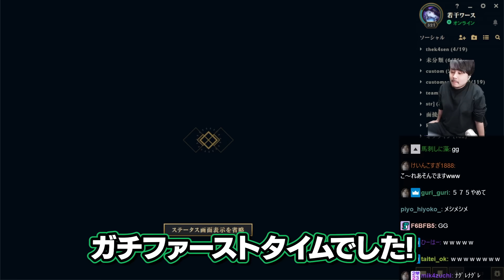コーチングしていたチームメイトで教え子ファームする葛葉にあだ名をつけるk4sen【League of Legends】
-元配信
LoL the k4sen

00:00 ギリ脱法
00:49 マザーヤスオ
01:29 Midは...
02:24 全員そうだろ
03:06 ヤスオの才能
03:48 粘着野郎
04:08 コーチ陣冷え冷え
04:57 ULTは!?
05:36 ﾅﾆﾜﾛﾃﾝﾈﾝ
06:41 悪口フルコンボ
07:00 ヤスオが減らない理由
08:24 ヤスオ1vs2
08:56 様子見
10:41 完全に育ったヤスオ
11:47 綺麗なアグロピンポン
12:34 END俳句
13:07 どうみても槍
14:35 教え子ファーム